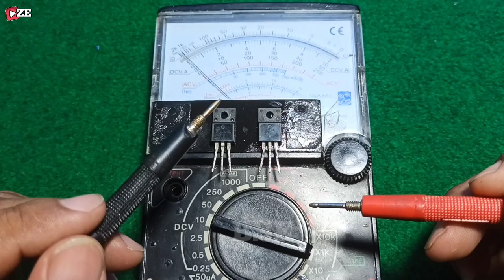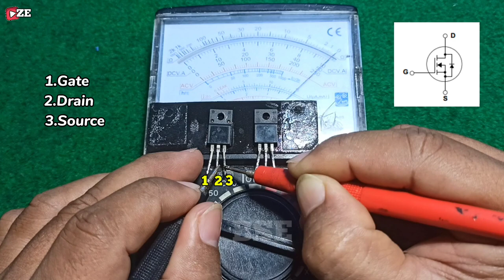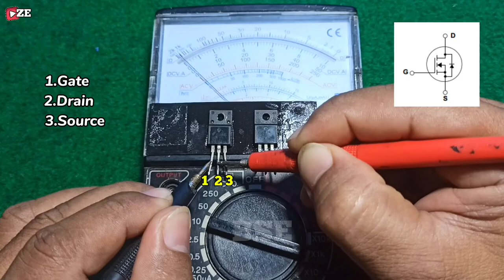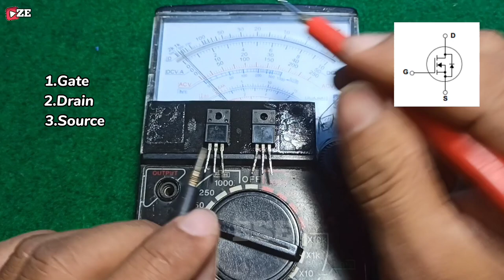penting untuk pemula! cara tes komponen ini...